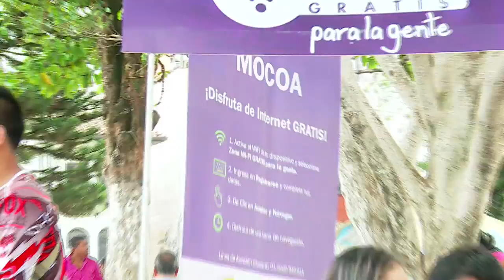Zona WiFi de Mocoa